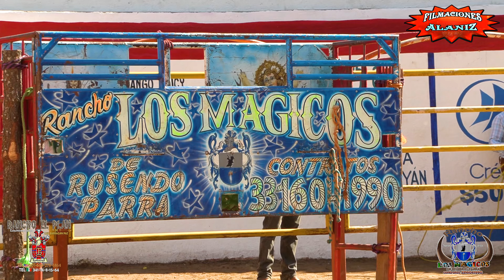GRANDOTES Y PELUDOS COMO QUIERES QUE NO ME TUMBEN EN LA FERIA VIVA TONAYA VS RANCHO EL PLAN Y MÁGIC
GRANDOTES Y PELUDOS COMO QUIERES QUE NO ME TUMBEN EN LA FERIA VIVA TONAYA VS RANCHO EL PLAN Y RANCHO LOS MÁGICOS

0:00 inicio
1:58 El Cachas Raulito de Zacoalco
3:25 Polaco Travesuras de Tapalpa
5:01 El Tintan Rayito Flores
6:31 Bugs Bunny Torro de Jalisco
6:59 Corto Circuito Guito de Santa Lucia
7:21 Esquilín Betino de Poncitlán
8:04 El Costeño Cruz Pineda
8:48 Schwarzenegger   Aferrado de San Cristóbal
9:48 Dulce Tormento Arnel del Rebalse
10:42 El Divino Malborito de Jalisco
11:18 Duendecito   Ardillita de Jalisco
11:52 Balazo Gato de Jalisco

(Próximamente actualizado)